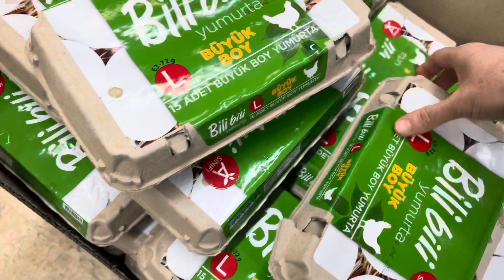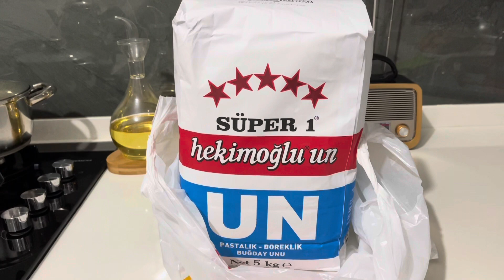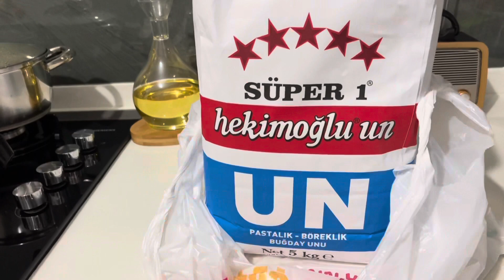MECBUREN GİTTİM ❌ HERŞEY BİTMİŞTİ ‼️ KEŞKE ARABAYI OTOPARKA KOYSAYDIM 🤷🏻‍♀️ BİM AKTÜEL 👍 VLOG 🎬